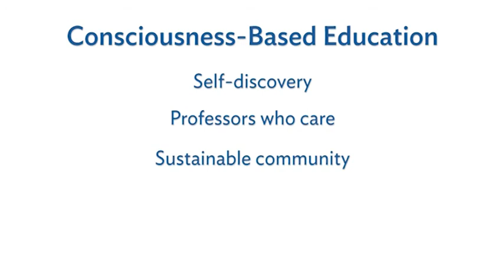Why We Came to MIU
Maharishi International University (MIU) is the new name of Maharishi University of Management (MUM). The new name reflects our diverse student body and growing global presence.

Facebook: Maharishi International University / @Maharishi.University

MIU is the Home of Consciousness-Based Education. Our students and professors share a strong common commitment to personal inner growth, wellness, sustainability, and positive values. We support a progressive and inclusive campus culture that’s creative, dynamic, and focused on making the world a better, more peaceful place.

MIU is a nonprofit accredited university offering undergraduate and graduate programs — available online and on-campus.